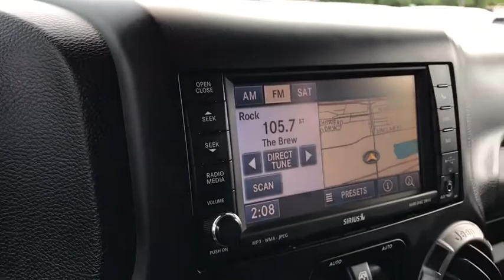2013 Jeep Wrangler_Unlimited Worthington, Columbus, Westerville, Powell, Delaware PXA563166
Black Used 2013 Jeep Wrangler_Unlimited available in Worthington, Ohio at Mark Wahlberg Chevrolet of Worthington. Servicing the Westerville, Powell, Delaware area.

700 E. Dublin-Granville Road

Black Clearcoat 2013 Jeep Wrangler Unlimited Sahara 4WD 5-Speed Automatic 3.6L V6 24V VVT 16/20 City/Highway MPG
MAX TOW PKG  -inc: 3.73 rear axle ratio  class II receiver hitch  4-pin trailer tow wiring,3.6L SMPI 24V VVT V6 ENGINE  (STD),5-SPEED AUTOMATIC TRANSMISSION  -inc: hill descent control  tip start,REMOTE START,CONNECTIVITY GROUP  -inc: tire pressure monitoring display  Uconnect voice command w/Bluetooth  remote USB port  vehicle info center,BLACK,SUPPLEMENTAL FRONT SEAT SIDE AIR BAGS,AIR COND W/AUTO-TEMP CONTROL  -inc: air filter,UCONNECT 730N  -inc: AM/FM stereo w/CD/DVD/MP3 player  40GB hard drive w/20GB available  6.5 touch screen  GPS navigation  SiriusXM traffic (subscription required)  SiriusXM travel link (subscription required)  remote USB port  UConnect hands-free communication w/voice command,HEATED FRONT SEATS,ANTI-SPIN REAR DIFFERENTIAL,DUAL TOP GROUP  -inc: 3-piece hard top  premium easy-folding soft top w/Sunrider feature,MOPAR SLUSH MATS,3.73 AXLE RATIO,BODY COLOR 3-PIECE HARD TOP  -inc: freedom panel storage bag  rear window defroster  rear window wiper w/washer,BLACK PREMIUM SOFT TOP W/SUNRIDER FEATURE,Four Wheel Drive,Tow Hooks,Power Steering,4-Wheel Disc Brakes,Aluminum Wheels,Tires - Front On/Off Road,Tires - Rear On/Off Road,Convertible Soft Top,Conventional Spare Tire,Conventional Spare Tire,Convertible Soft Top,Running Boards/Side Steps,Automatic Headlights,Fog Lamps,Privacy Glass,Heated Mirrors,Power Mirror(s),Intermittent Wipers,Variable Speed Intermittent Wipers,AM/FM Stereo,CD Player,MP3 Player,Premium Sound System,Auxiliary Audio Input,Satellite Radio,Requires Subscription,Cloth Seats,Bucket Seats,Pass-Through Rear Seat,Rear Bench Seat,Floor Mats,Adjustable Steering Wheel,Leather Steering Wheel,Steering Wheel Audio Controls,Power Door Locks,Power Windows,Keyless Entry,Power Door Locks,Cruise Control,Engine Immobilizer,Security System,A/C,Power Outlet,Power Outlet,Auto-Dimming Rearview Mirror,Front Reading Lamps,Rollover Protection Bars,Driver Vanity Mirror,Passenger Vanity Mirror,Cargo Shade,ABS,Traction Control,Stability Control,Traction Control,Driver Air Bag,Passenger Air Bag,Child Safety Locks,Tire Pressure Monitor